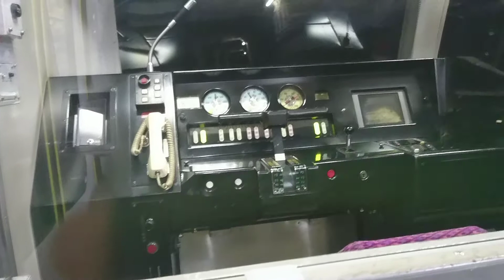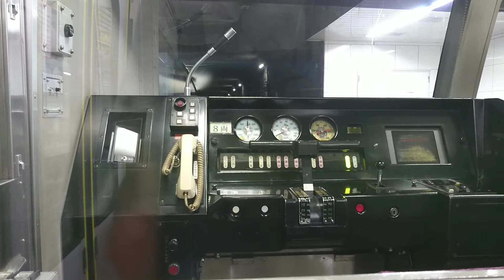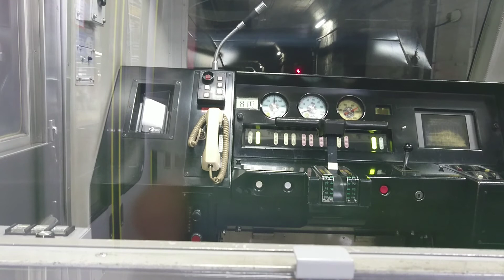北総線、9100形、運転台、前編